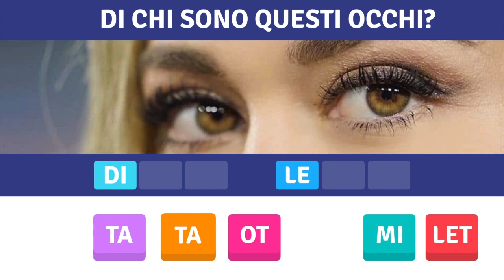CL ITA 16 9 LEOTTA